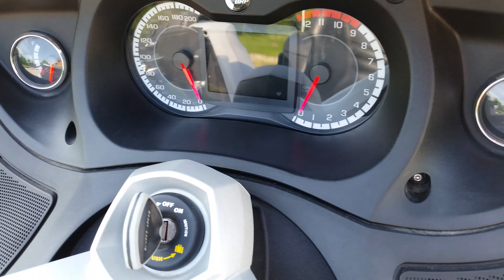2010 Can Am Spyder RTS Ebay NO RESERVE AUCTION